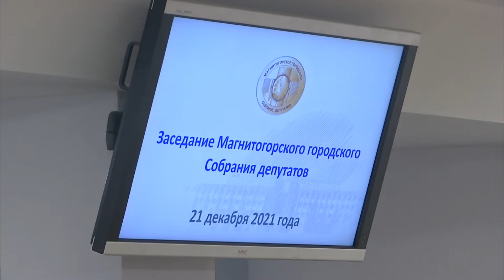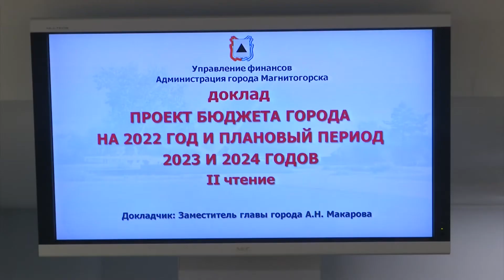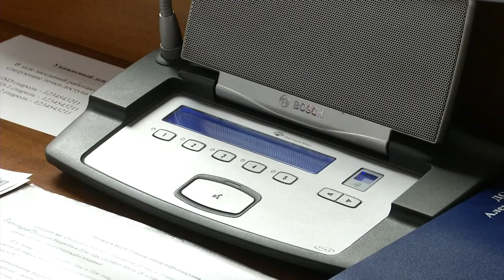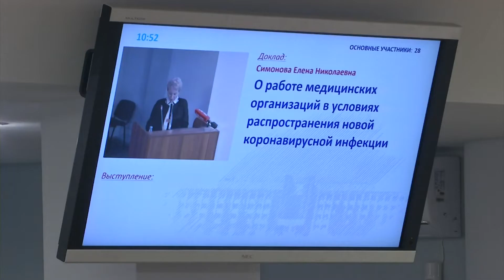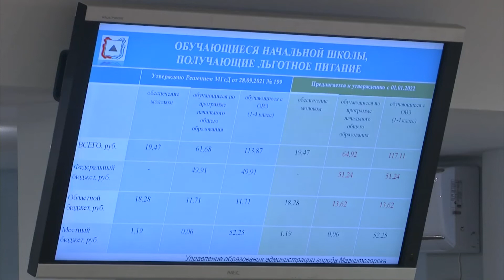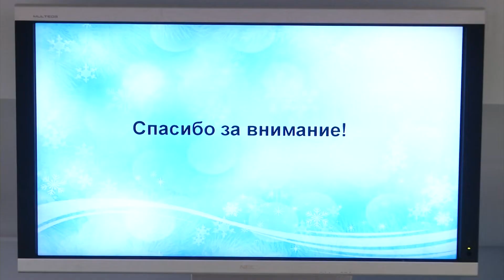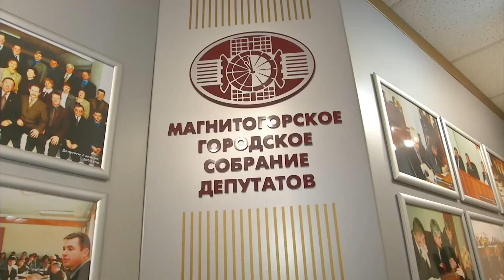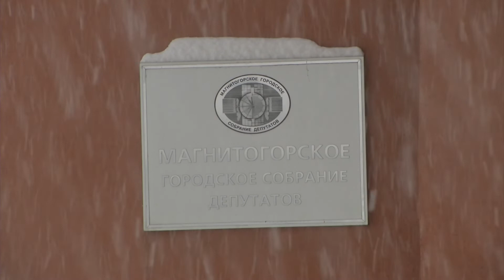Большая перемена Эфир: 25-12-2021